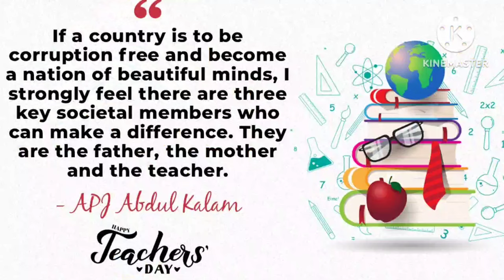St. Mary's Matric. Hr. Sec. School, Athipet - Teachers Day Celebration (5/9/23)